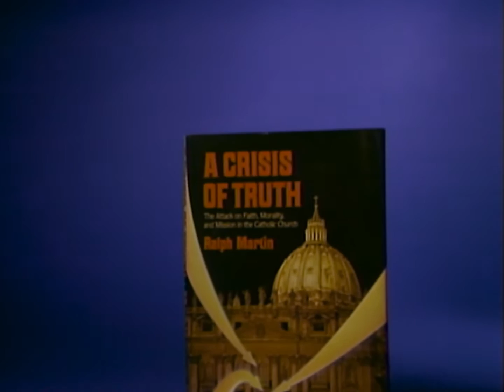A Crisis of Truth: The Attack on Truth and Morality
Over 30 years ago, Renewal Ministries president Ralph Martin gave a series of talks that have proved to be remarkably prophetic. This is the second in that series.